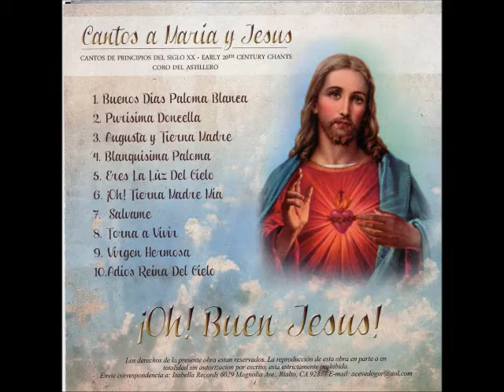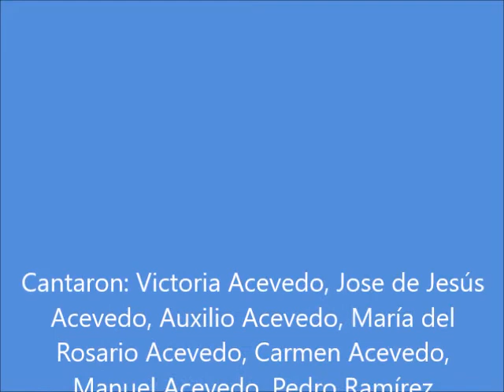Buenos Dias Paloma Blanca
Cantado a la Virgen del Refugio Patrona del Astillero Valparaiso Zacatecas. Por El Coro Del Astillero.